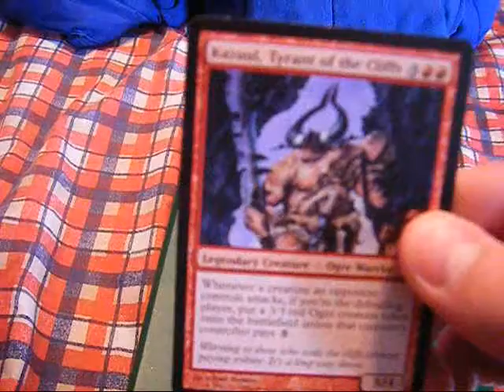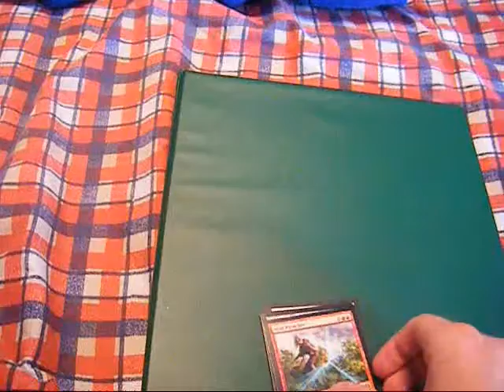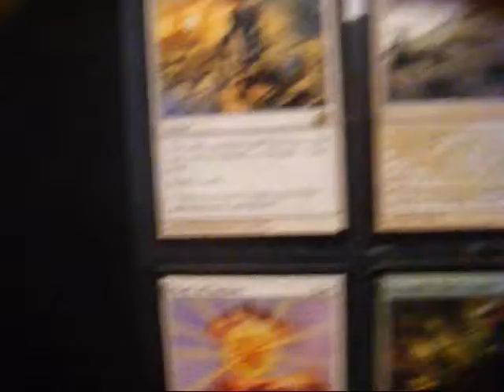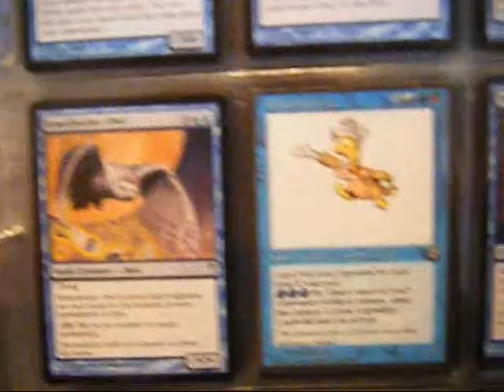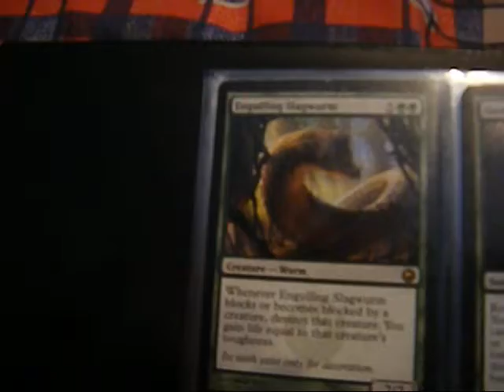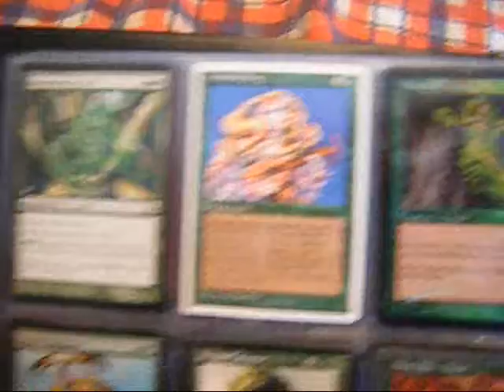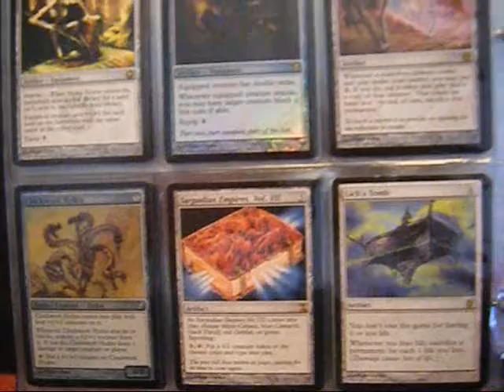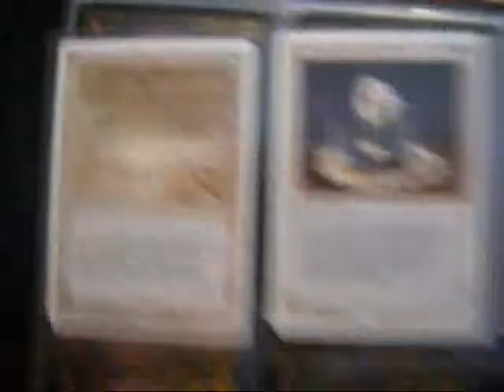MTG Trade Binder June Update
newest cards are my old Political Puppets EDH deck
wants
2x Birds of Paradise
2x Hellrider
2x Wolfir Silverheart
4x Champion of Lambholt
2x Revenge of the Hunted
2x Increasing Savagery
1x Bonfire of the Damned
3x Blasphemous Act
2x Creepy Doll
2x Krark's Thumb
Xx Glissa, the Traitor
Xx Nissa Revane
Xx Mirror Gallery
Avacyn, Angel of Hope (foil)